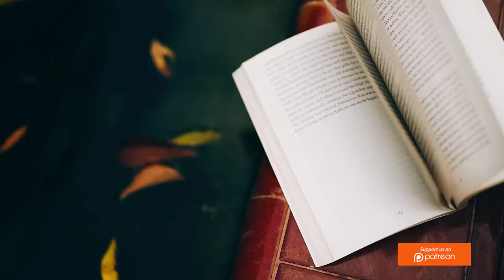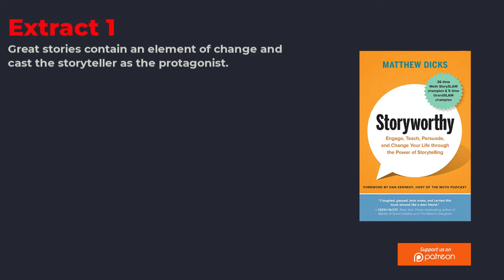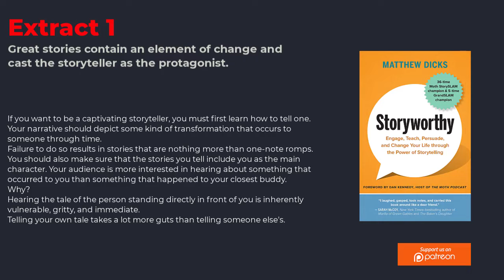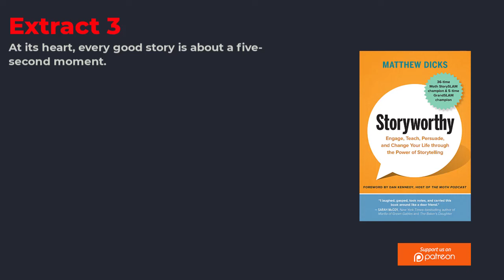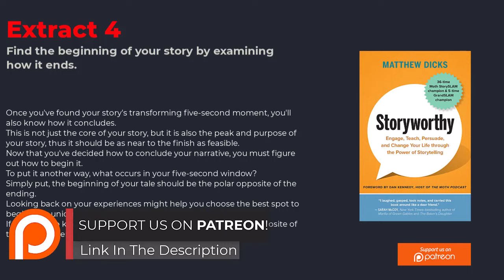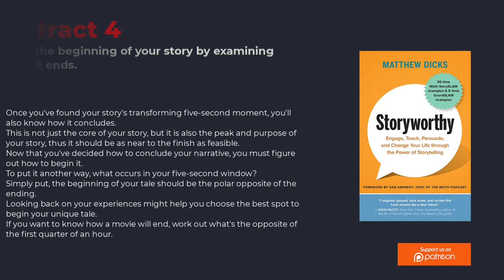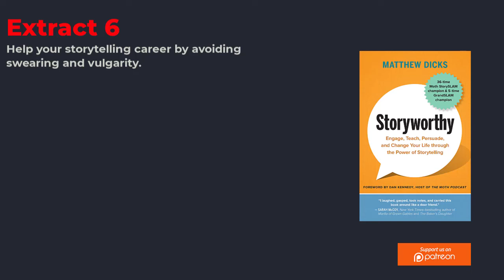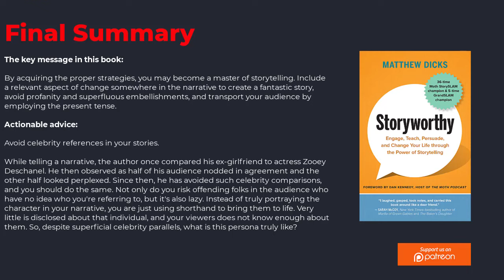Crafting Compelling Narratives: STORYWORTHY | Matthew Dicks | Free Audiobook Summary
Storyworthy by Matthew Dicks | Book Summary

Welcome to our book summary of "Storyworthy" by Matthew Dicks! In this video, we'll delve into the key insights of this 2018 book, which offers invaluable guidance on crafting compelling narratives. Whether you're a storyteller, speaker, writer, or simply someone who wants to enhance their communication skills, this book provides easy-to-follow strategies and tactics for captivating your audience from start to finish.

Matthew Dicks, a bestselling author known for works like "Something Missing" and "Memoirs of an Imaginary Friend," shares his expertise gained from years of experience as both a storyteller and a teacher. Through this summary, you'll learn how to infuse your stories with amusement, authenticity, and immediacy, ensuring they resonate deeply with your audience.

From crafting exciting beginnings to delivering satisfying endings, "Storyworthy" equips you with practical techniques that can elevate your storytelling game. Plus, we'll explore Dicks' personal journey, including his victories at prestigious storytelling events like the Moth StorySLAM and the GrandSLAM.

Whether you're a seasoned storyteller looking to refine your skills or a beginner eager to master the art of narrative, "Storyworthy" offers invaluable wisdom that will transform the way you communicate. Join us as we uncover the essence of this insightful book and unlock the secrets to captivating storytelling.

TimeStamp:

0:00 Introduction
0:23 Synopsis Make your story worth hearing.
1:39 Great stories contain an element of change and cast the storyteller as the protagonist.
4:27 Tell your story without any pre-prepared theatrical or poetic flourishes.
7:06 At its heart, every good story is about a five- second moment.
9:38 Find the beginning of your story by examining how it ends.
11:52 There are some crucial do's and don'ts for immersing your audience in a story.
16:35 Final Summary

"Mastering the Art of Storytelling: Insights from 'Storyworthy'"
"Crafting Compelling Narratives: Lessons from 'Storyworthy'"
"Unleash Your Storytelling Power with 'Storyworthy'"
"Captivate Your Audience: Key Takeaways from 'Storyworthy'"
"From Start to Finish: Elevate Your Stories with 'Storyworthy'"